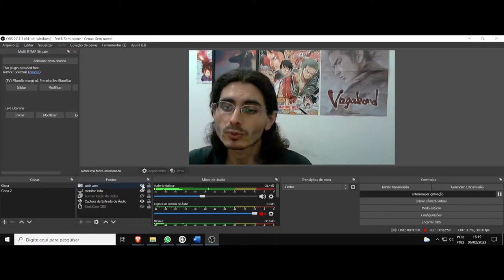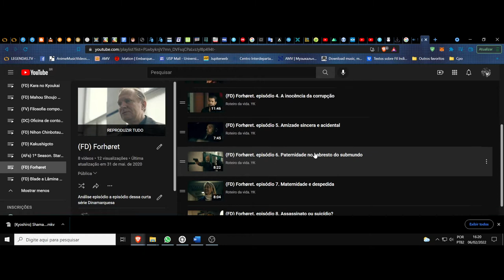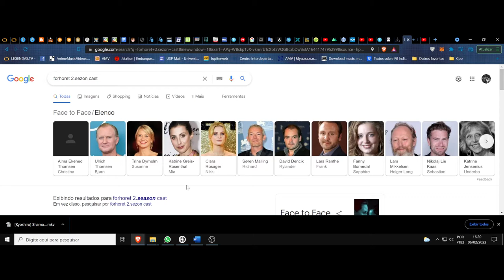(FD) Forhøret. 2º Temporada. O desdobramento do labirinto